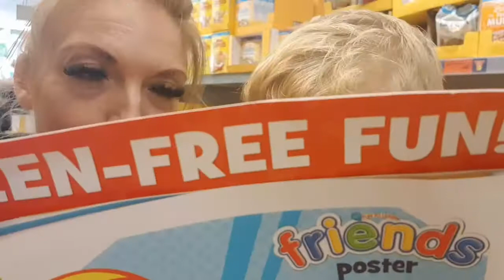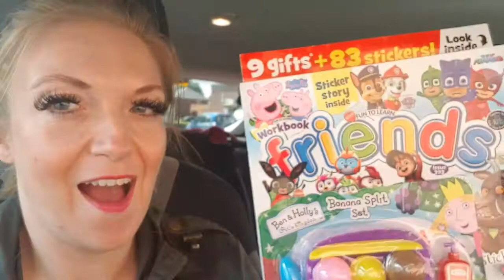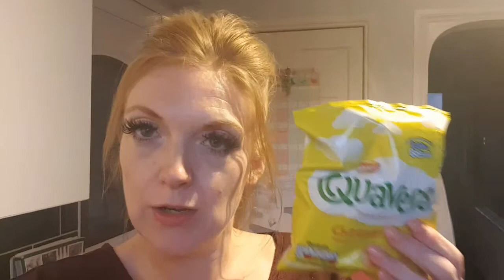HEAVY WINDS BRING DOWN FENCE!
See the damage caused by Thursday's high winds! We were shocked!

The_flamingo_family